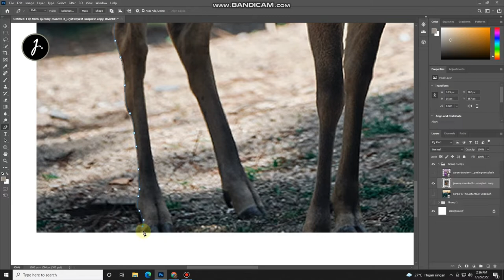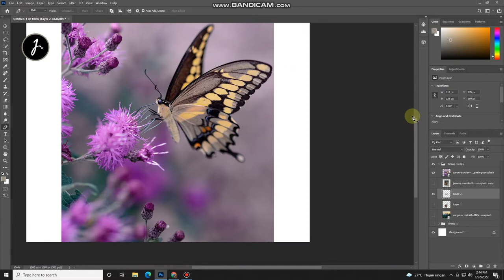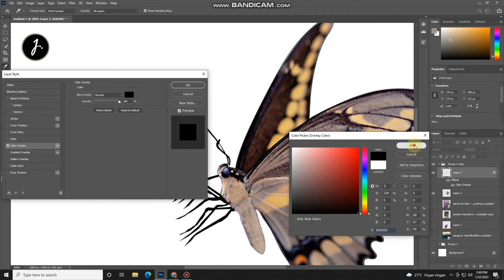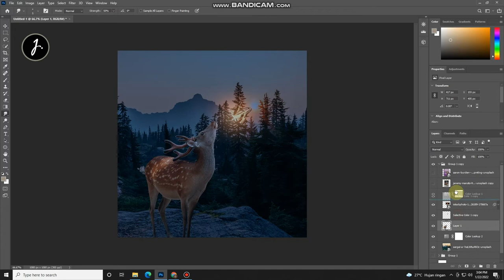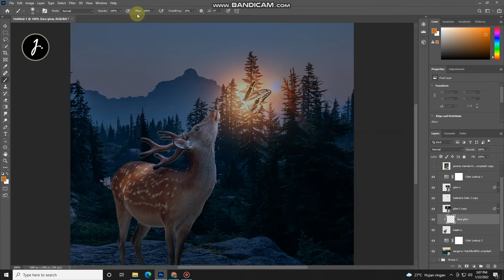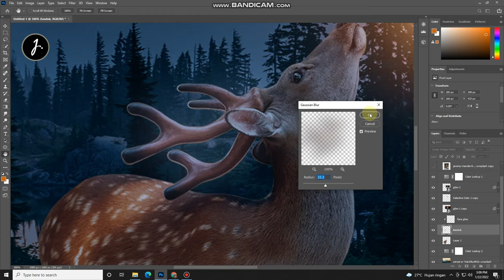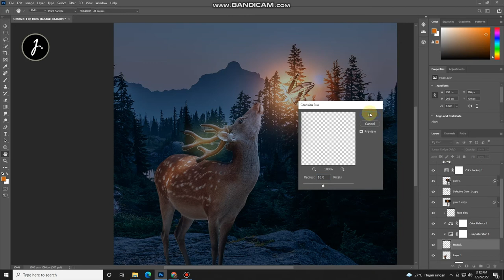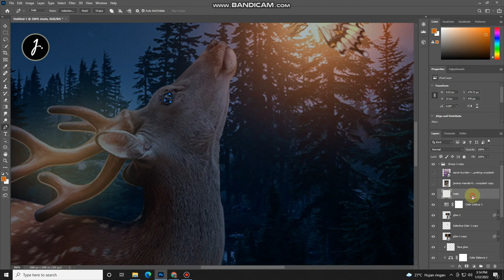DEER AND BUTTERFLY PHOTO MANIPULATION TUTORIAL | PHOTOSHOP TUTORIAL | PHOTO EDITING TUTORIAL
HI, THIS IS MY PHOTOSHOP TUTORIAL